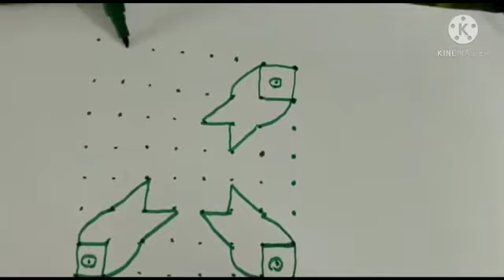SIMPLE FISH 🐠 KOLAM WITH DOTS 8X8